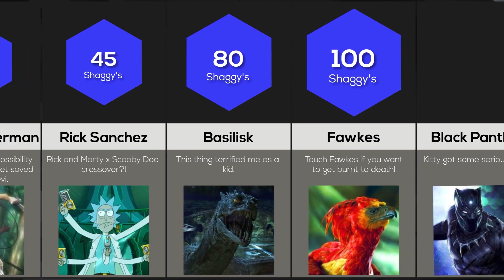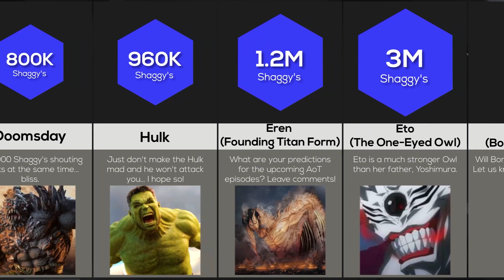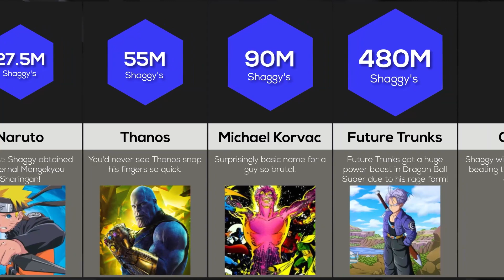Comparison: How Many Shaggy's To Defeat ___?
First there were 30 billion SpongeBob's to defeat Dragon Ball's Goku, so now, how many Shaggy's? How many would Marvel's Thanos be defeated by? How many Shaggy's to defeat Naruto, DC's Batman or Godzilla? Let's find out!